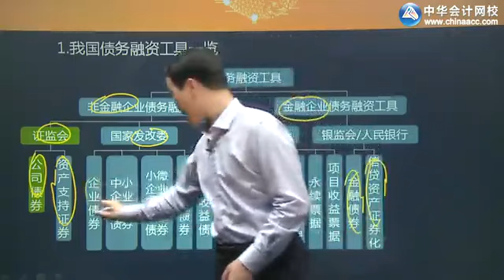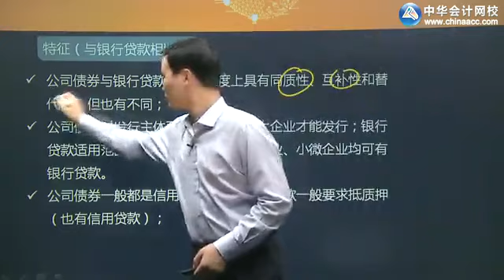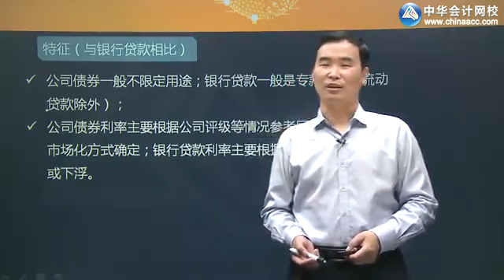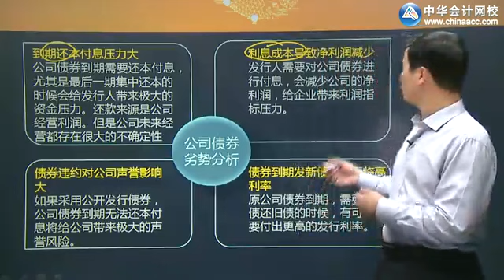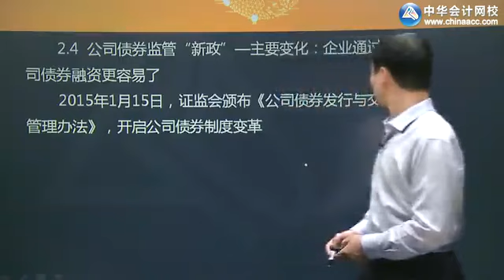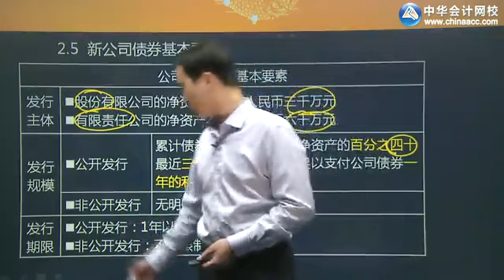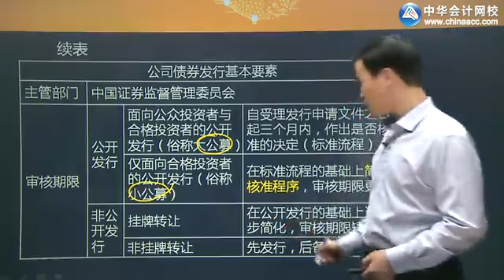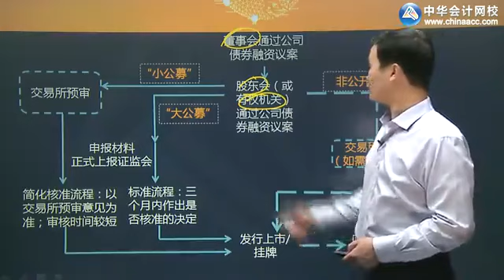课程12 融资实务与资金风险管理 李文中（全）zjgl0101